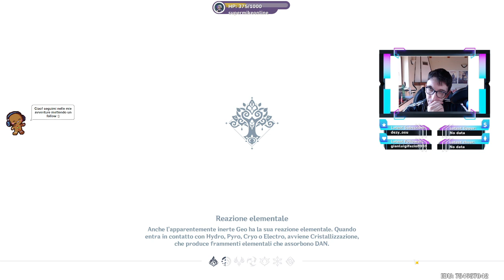Boss SUBS !commands Giochi EN/IT Genshin impact 529: Terzo Anniversario